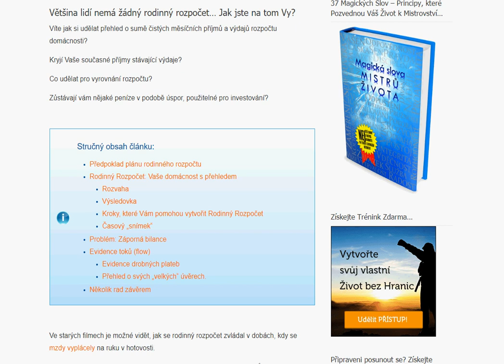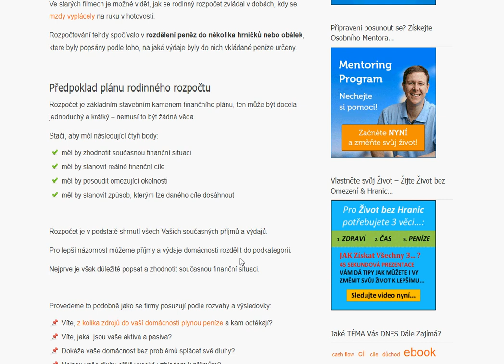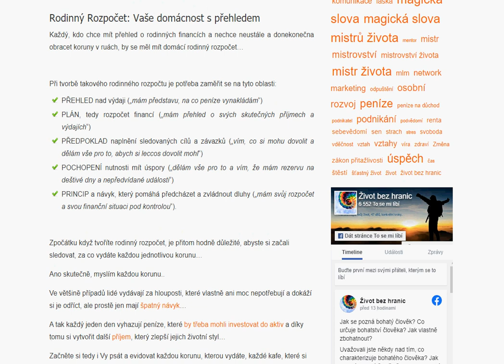Rodinný Rozpočet Vám pomůže řídit Vaše finance… Jak na rodinný rozpočet?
Proč mít rodinný rozpočet? Pokud se ve svém životě chcete posunout finančně z místa, nemusíte čekat na nic speciálního, ani na to, až se Vám zvedne příjem.

Místo toho můžete ihned sestavit svůj vlastní domácí rodinný rozpočet, který je řešením, které Vám ono vytoužené zlepšení financí přinese, pokud jej budete dodržovat…

Většina lidí nemá žádný rodinný rozpočet… Jak jste na tom Vy?
Víte jak si udělat přehled o sumě čistých měsíčních příjmů a výdajů rozpočtu domácnosti?

Kryjí Vaše současné příjmy stávající výdaje?

Co udělat pro vyrovnání rozpočtu?

Zůstávají vám nějaké peníze v podobě úspor, použitelné pro investování?

Ve starých filmech je možné vidět, jak se rodinný rozpočet zvládal v dobách, kdy se mzdy vyplácely na ruku v hotovosti.

Rozpočtování tehdy spočívalo v rozdělení peněz do několika hrníčků nebo obálek, které byly popsány podle toho, na jaké výdaje byly do nich vkládané peníze určeny.

Předpoklad plánu rodinného rozpočtu
Rozpočet je základním stavebním kamenem finančního plánu, ten může být docela jednoduchý a krátký – nemusí to být žádná věda.

Stačí, aby měl následující čtyři body:

měl by zhodnotit současnou finanční situaci
měl by stanovit reálné finanční cíle
měl by posoudit omezující okolnosti
měl by stanovit způsob, kterým lze daného cíle dosáhnout

Rozpočet je v podstatě shrnutí všech Vašich současných příjmů a výdajů.

Pro lepší názornost můžeme příjmy a výdaje domácnosti rozdělit do podkategorií.

Nejprve je však důležité popsat a zhodnotit současnou finanční situaci.

Provedeme to podobně jako se firmy posuzují podle rozvahy a výsledovky:

Víte, z kolika zdrojů do vaší domácnosti plynou peníze a kam odtékají?
Víte, jaká  jsou vaše aktiva a pasiva?
Dokáže vaše domácnost bez problémů splácet své dluhy?
Nejsou vaše dluhy příliš vysoké vzhledem k příjmům?

Rodinný Rozpočet: Vaše domácnost s přehledem